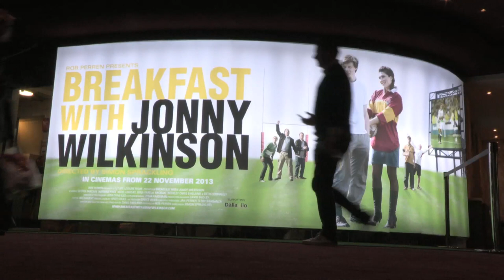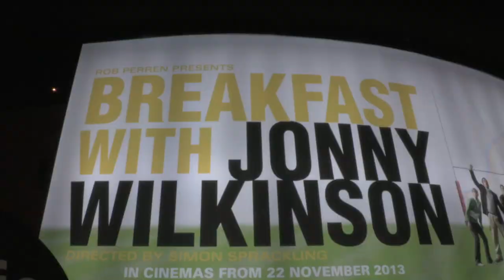Breakfast with Jonny Wilkinson - Premiere Report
We chat to the stars of the new British comedy "Breakfast with Jonny Wilkinson" at the film's London Premiere.